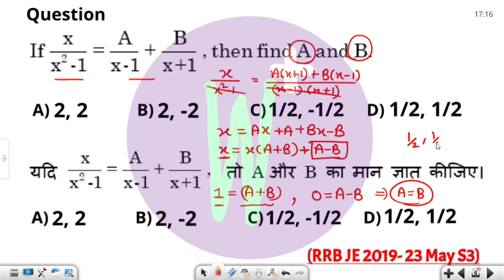RRB JE math 2024 | Railway JE Previous year solved Question Paper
RRB JE 2019 Previous Year Solved Question | Single Question Series

railway je previous year question paper solved, railway junior engineer maths previous year papers,
rrb je maths previous year paper,
railway je previous year question paper in hindi,
rrb po maths previous year paper,
railway je mechanical previous year question paper,
rrb je maths previous year question paper,